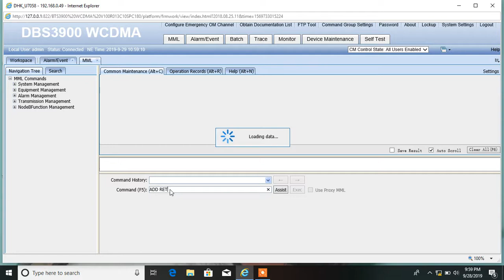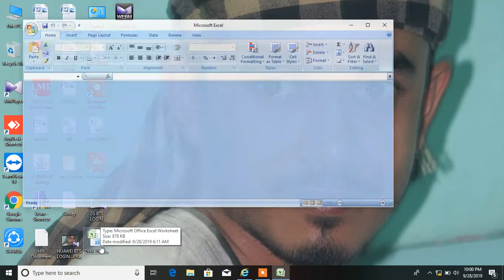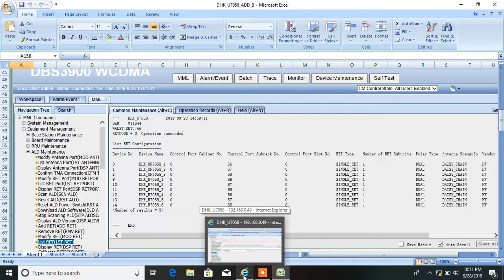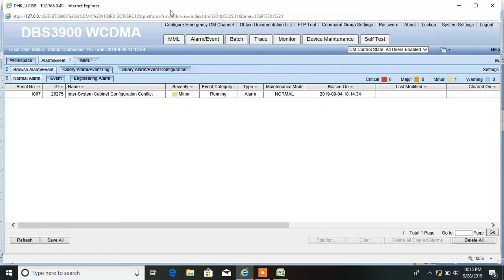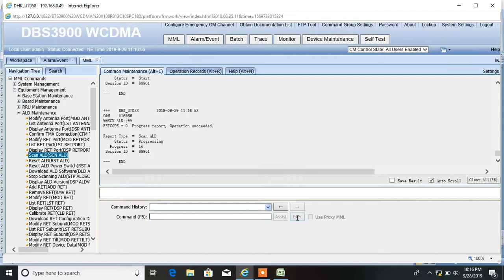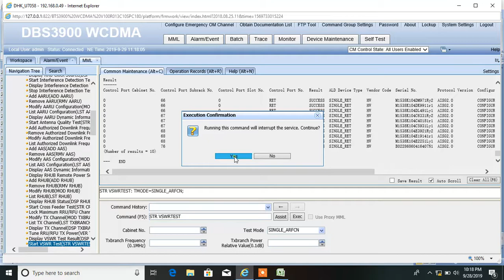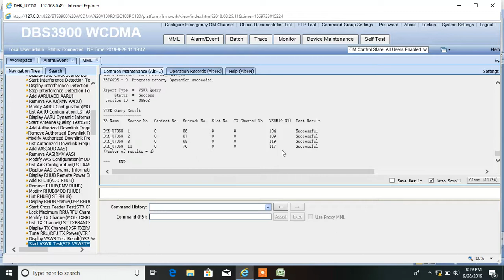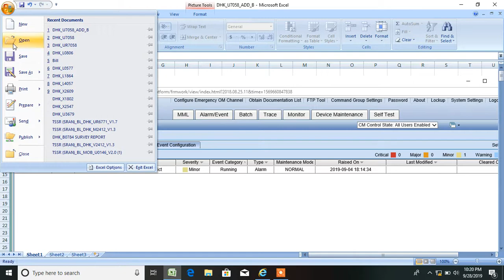3G HUAWEI BBU3900 ADDITIONAL CELL B CONFIGARATION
Huawei Check ADDITIONAL Cell-B Configuration.

 3G HUAWEI BBU3900 ADDITIONAL CELL  B   CONFIGARATION